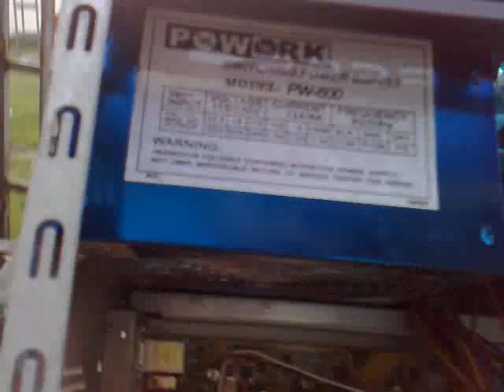Computadora Realmente Sucia, Puerto Cortes, Honduras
Really dirty Computer.. This is when you dont clean your computer for about 6 months